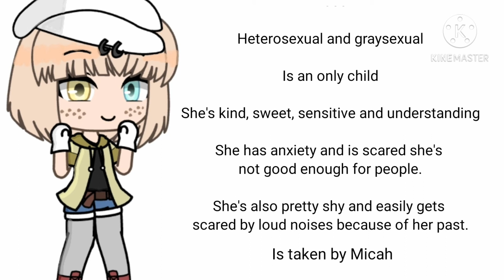Some info about new ocs and announcement at the end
I'm so sorry for the God awful edits I was so tired and done for the day that I couldn't edit well.